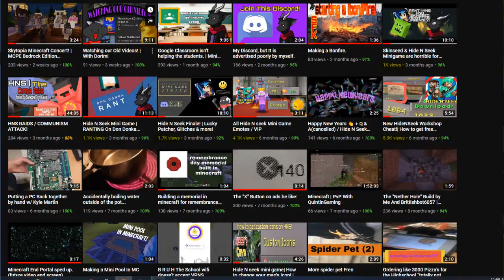500 subs!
12/3/2023 note: I honestly REALLY dislike how I went about this video, but I am ever-so grateful for the people who stuck around for me since then and now.  💜

I very much appreciate it, and please, if you haven't subbed, that you do.

Footage is of me playing on minecraft windows 10 edition on Broken Lens.